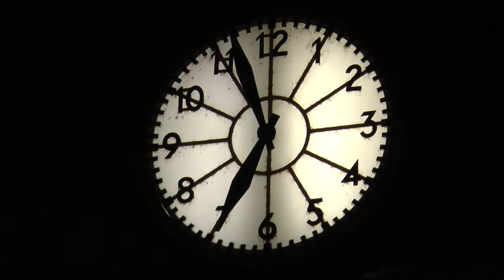montags... Teil 4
Impressionen von einem Montagsspaziergang durch die abendliche Stadt. 19:00 ab Markt.